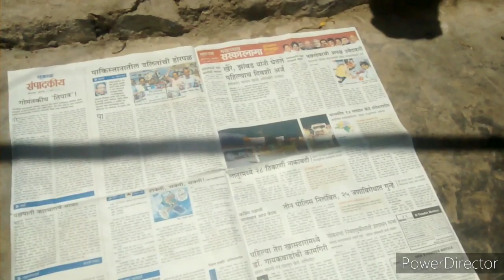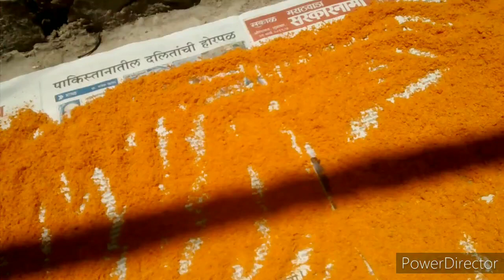How to make turmeric powder at home ||Homemade turmeric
हल्दी पाउडर कैसे बनाये
Homemade turmeric powder
how to make turmeric powder at home in hindi